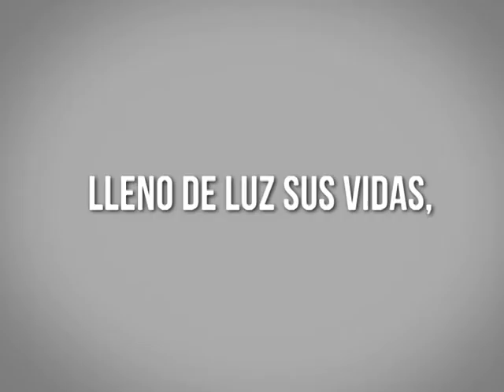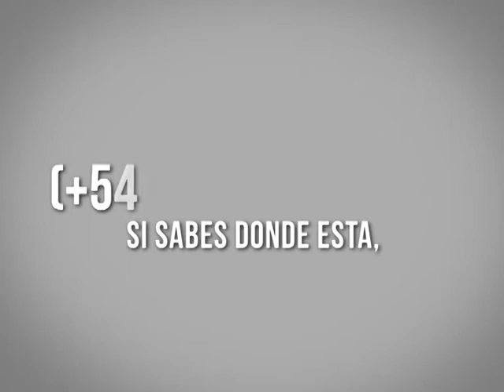Ayudemos a encontrar a Sofía Herrera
0800-222-SOFI